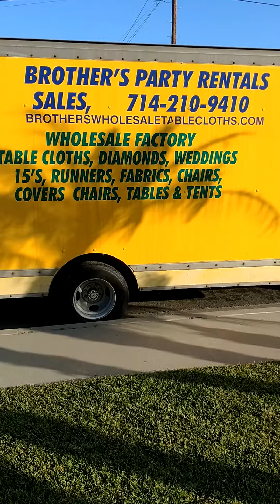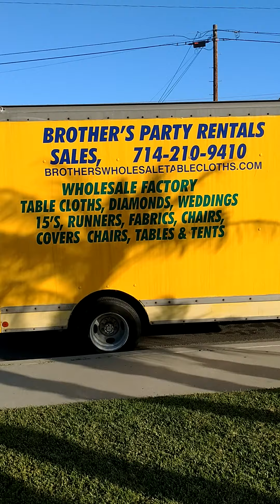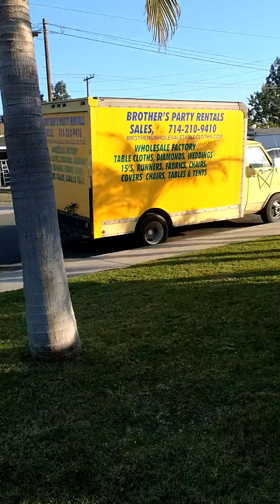plato fruta party rentals 7142109410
brothers party rentals anaheim ca 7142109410